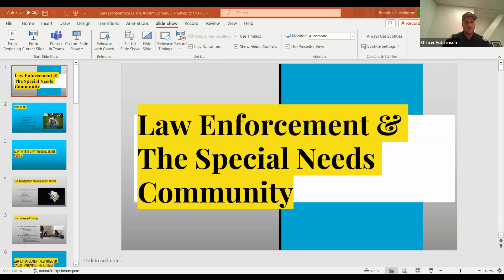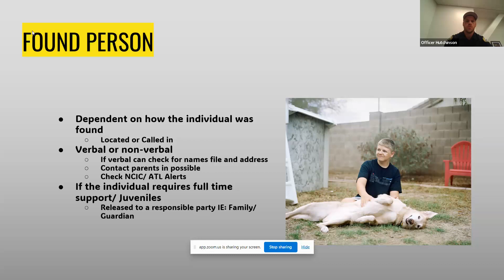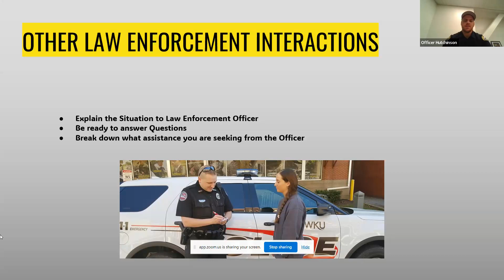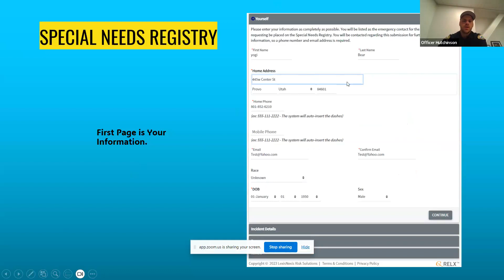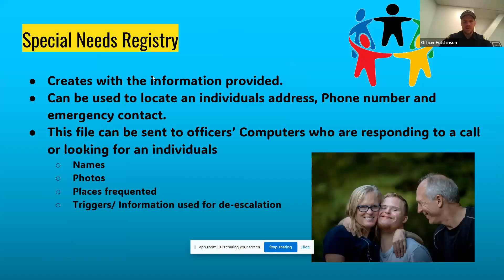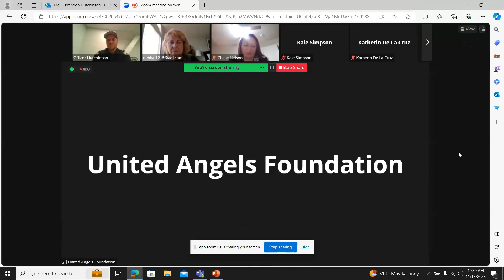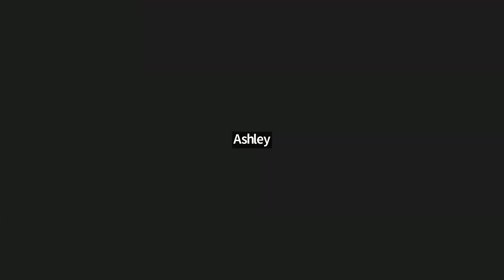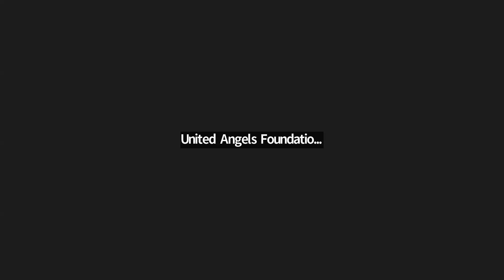Law Enforcement and Special Needs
Learn about ways families and law enforcement work together to protect and respond to incidents involving individuals with special needs.  Presented by Provo Police Department.